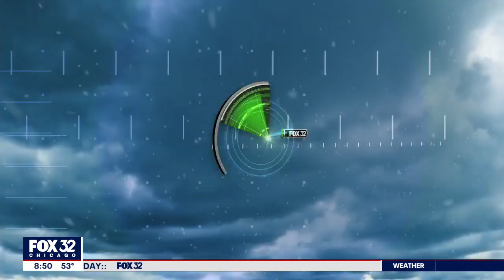Chicago native soars past barriers to become one of the few female U.S. flight commanders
U.S. Navy Commander Toni Miggins talks about going from growing up in Chicago to becoming one of only a few women naval flight officers.